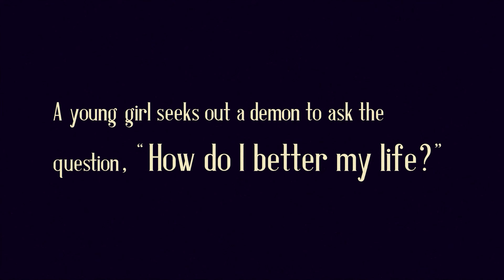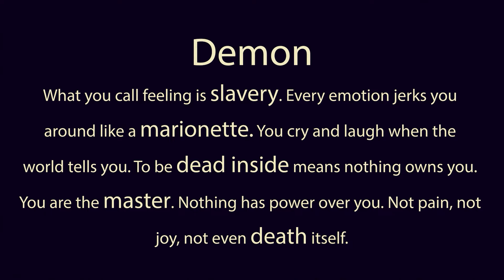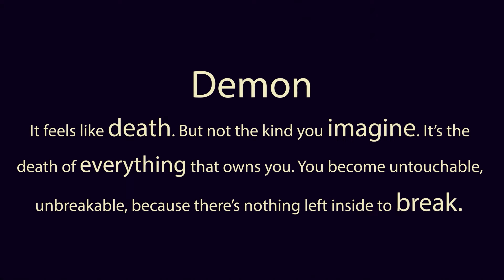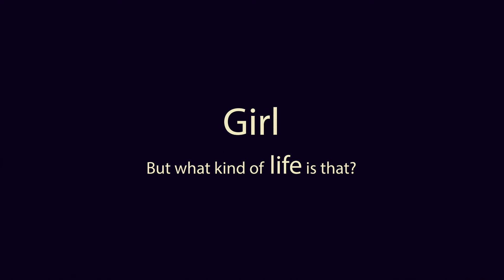Be Dead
An ancient zen master once said...